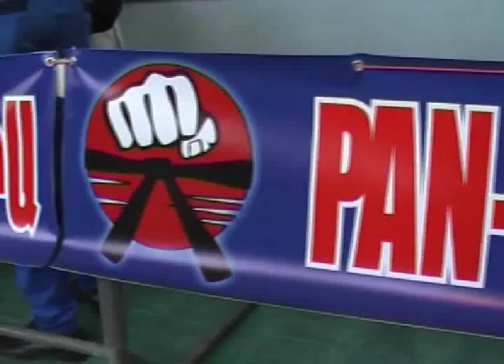SHOTOKAN ARMAVIR ARMENIA KARATE FSKA-8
Shotokan Karate Open-8, "Sardarapat Cup" Republic of Armenia